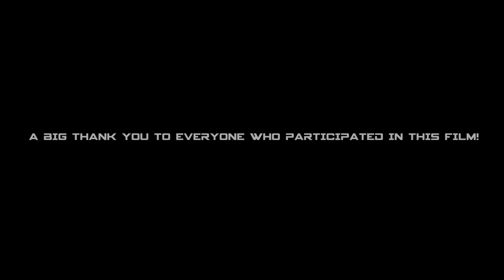McAuley House film "Spy"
"Stars @ Seton"  House Arts Challenge 2019
Each House has been given a popular film genre and the challenge to shoot and produce a five minute film around the school-however they could not set the movie in a school.